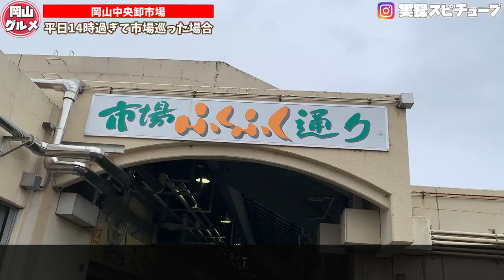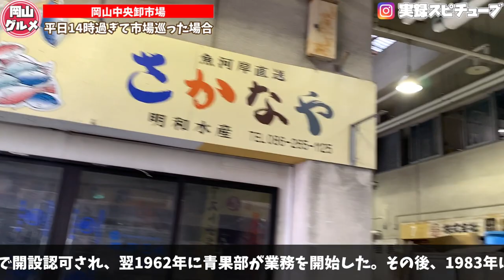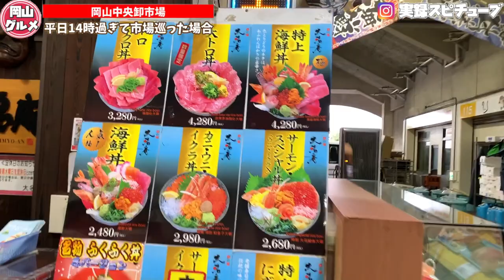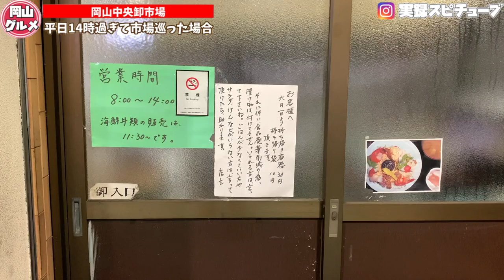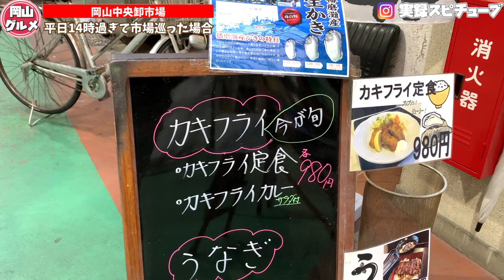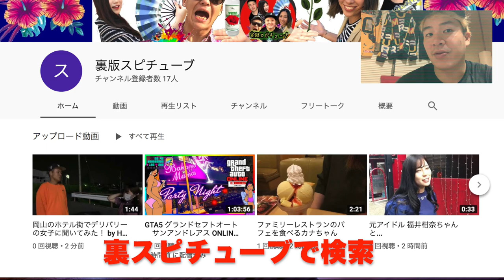岡山グルメ【岡山市中央卸売市場】市場の店がほとんど閉まる14時過ぎて行ってしまった場合《軽食・喫茶プラザ:日替わり定食など》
岡山県岡山市南区市場1-1 岡山市中央卸売市場

今日のお店
軽食・喫茶プラザ

[月･火･水･木･金･土]
3:00～15:00

[日･祝]
9:00～15:00